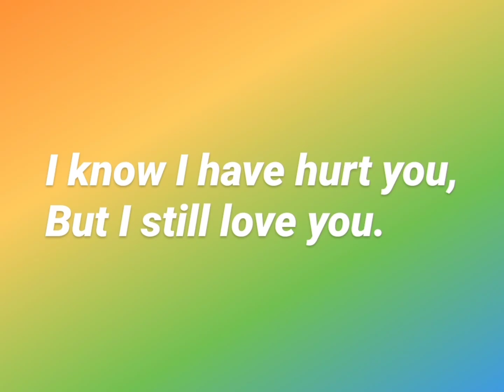DM to DF - Remember my hug is still due 👩‍❤️‍👨💐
🥀 Hello guys... channeled message from your divine masculine.

🥀Amazon Wishlist -

🌝 Personal Reading